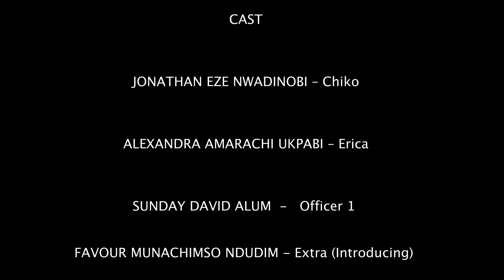SHE DIED AFTER SEX Film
She died after sex, Streetlife, a runs girl who advanced to associate with a syndicate to set up sex customers,  plays games by faking her death, after having sex with her customers, then her associates follow up after the customer runs off from the room of the incident.